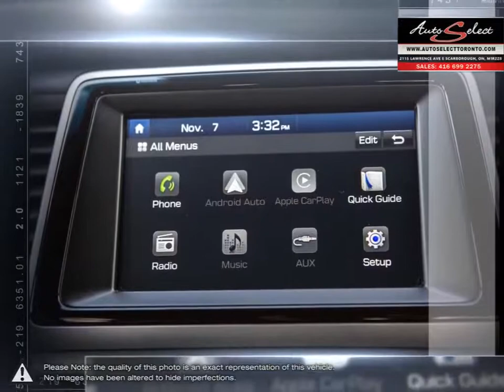2018 Hyundai Sonata | Auto Select Toronto | 5NPE24AF5JH662185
***APPLE CAR-PLAY OR ANDROID AUTO COMPATIBLE*** This 2018 New Body Style Hyundai Sonata GL just came in and has only 74,561 Kilometers! This clean Full-size Spacious sedan has been babied, is Priced to sell, and is a former daily rental. the GL Model includes Premium options like Blind Spot Monitoring, Back-up Camera, Heated Seats, Dual Climate Control, and 16 Inch Alloy Wheels! ***YES ONLY 74KM*** LIKE NEW. includes Navigation through Android Auto and Apple Car-play.

CLEAN colour combination of Melbourne Red with Black cloth, Looks SHARP with Black-Trim Mouldings and LED Fog Lights!!! This gas saver 2.4L 4 Cylinder Sonata comes fully equipped with all power options including Bluetooth, Cruise Control, iPod Auxiliary, CD player, as well comes with the balance of factory warranty from any Hyundai Dealership Canada Wide until Novemeber 18 2022 or 100,000km. Has been VERY WELL Maintained with BRAND NEW Tires all the way around. also comes with a CLEAN Carproof report with no accidents!!!